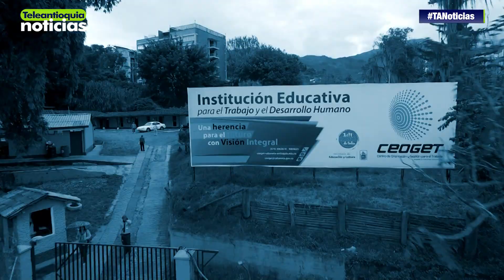Alcaldía de Sabaneta presentó informe de gestión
En los 20 meses que lleva la administración municipal de Sabaneta  se ha trabajado en 5 ejes  principales. Infraestructura, movilidad, ordenamiento territorial y seguridad.

-Teleantioquia Digital-